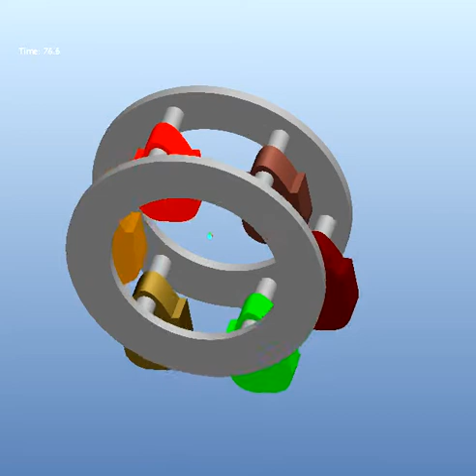rrotullimi i trupit te lojrat Pro/E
ing Agim Kamberi SHMT PRESHEVA    Pro/ENGINEER Wildfire